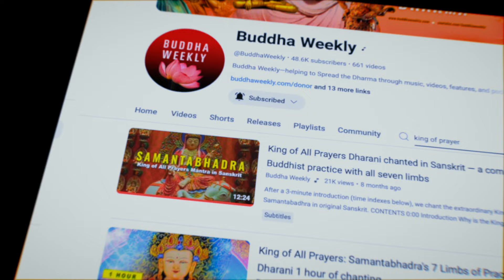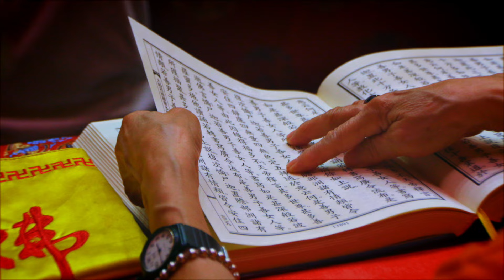Buddha’s First Teaching Day Most Meritorious Practice Day of the Year Chokhor Duchen: 8 Practices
Why is Buddha's First Teaching Day considered the most important Holy Day of the Year in many Buddhist traditions? What are the eight practices recommended for this day which can create skies of merit and purify negative karma according to Lama Zopa Rinpoche?

Buddha's "First Teaching Day" or Chokhor Duchen, celebrating the first teaching of Shakyamuni Buddha, is the most important Holy Day of the Year for many Buddhists.

First Teaching Day commemorates the day when Buddha gave his first teaching, the turning of the Wheel of Dharma, at Sarnath.

According to Lama Zopa:

"Chokhor Duchen, one of the four annual holy days of Guru Shakyamuni Buddha, takes place on the 4th day of the 6th Tibetan lunar month. On these holy days, the power of any meritorious action is multiplied by 100 million, as taught in the vinaya text Treasure of Quotations and Logic.”

NOTE: From FPMT website: “Chokhor Duchen, one of the four annual holy days of Guru Shakyamuni Buddha, takes place this year on July 9 or July 10 depending on the various Tibetan calendars. Both days are fine.  On these holy days of Guru Shakyamuni Buddha, the power of any meritorious action is multiplied by 100 million, as taught in the vinaya text Treasure of Quotations and Logic.”

On Buddha's First Teaching Day, we celebrate by doing extra practices and dedication for the benefit of all beings. This can include reciting sutras, making offerings especially the Sangha, and for causes which publish and spread the Dharma, practicing bodhichitta and compassion, and Taking Refuge in the Three Jewels.

No matter what you do on Chokhor Duchen, the most important thing is to remember the spirit of the day: giving and benefiting others. When we focus on others, our own happiness naturally increases. So take some time on Chokhor Duchen to think about how you can benefit others, and make it a special day for everyone.

Another important practice is to recite Sutras in any language on this Holy Day, and recite mantras, which represent the Dharma. Chanting Sutras and Mantras can create tremendous merit and help purify negativities — especially on Buddha Days. Often, we’ll chant the Heart Sutra in Sanskrit, for example, a short and powerful Sutra.

Another powerful practice, with vast merit — as it includes all seven limbs of practice — is the King of Prayers. We have both the Heart Sutra and the King of Prayers linked to this video at the information icons and in the description. Both are short practices with vast skies of merit.

There are eight practices recommended on this day by Lama Zopa Rinpoche:

First, the recitation of certain sutras is believed to be very powerful on this day, such as The Sutra of Golden Light, The Heart Sutra and The Diamond Sutra.

Second, making offerings to the Sangha and to Dharma causes and to the spread of Dharma, through publication of Sutras or Holy Texts and teachings.

Third is Bodhichitta. For the day we try to remain mindful of the cause for Awakening, so that we may in turn benefit all sentient beings. The King of Prayers is the beautiful expression of this aspiration, linked at the information icon above.

Fourth is Charitable giving to those in need. It's also important to remember that giving doesn't have to be material — it can be something as simple as offering a kind word or lending a helping hand.

Fifth is Taking the Precepts and following them for the day. We either just reaffirm the five lay precepts we always follow as lay buddhists, or, just for the day, the full 8 precepts, the precepts followed by ordained monks and nuns.The lay precepts are to abstain from taking a life, abstain from taking that which is not given, abstain from wrong speech such as insults, gossiping and lies, abstain from intoxicants which cloud the mind, and abstain from misuse of our senses.

Sixth is Water Bowl Offerings, Torma offerings, or other sensory offerings to the Buddha, which helps us purify our negative karma and generate merit.

Seventh is the Paramita of Wisdom, which includes the reading of Dharma texts, watching Dharma teachings, or writing or copying sutras.

Eighth is to do prostrations to the Buddha and Take Refuge in the Three Jewels, Buddha, Dharma and Sangha, over and over through the day.

These eight positive and wholesome activities honour the Buddha, the Dharma and the Sangha and create “ merit multiplied by 100 million” as explained by Lama Zopa Rinpoche.

Always dedicate the merit of any activities, especially on Dharma days, to the Cause for Awakening for the benefit of all sentient beings.

We dedicate the merit of this presentation to the benefit of all sentient beings.